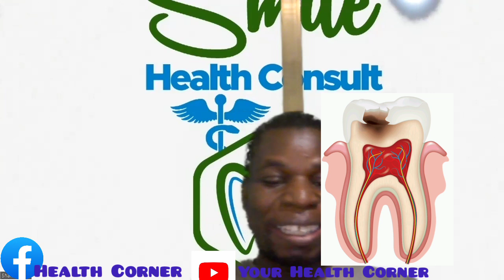SELECTING AN APPROPRIATE TOOTHPASTE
The story in town has been, what is the appropriate toothpaste or dentifrices should be I use?
What should I look out for?
Fluoride is a very key ingredient to out for in every paste.
The mechanism of action of fluoride is contained in this video